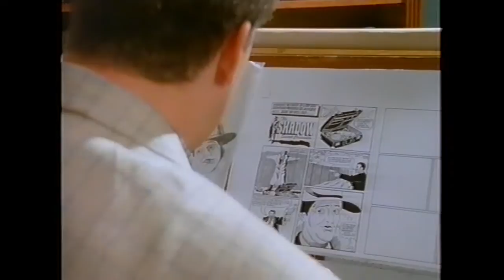Stephen Fry on Woof!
Woof! was a children's programme about a boy who turned into a dog. This episode guest starred Stephen Fry as a cartoonist whose house was being redecorated by the dog/boy and its/his grandad. Watch out for the stunt near the end!